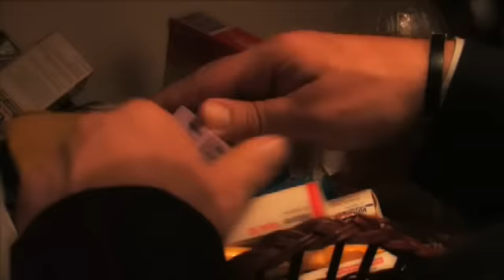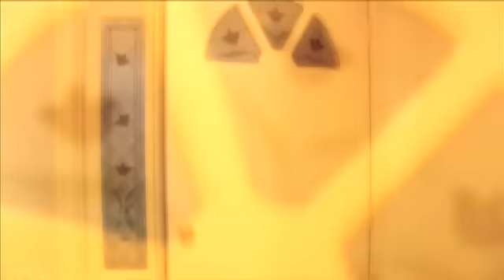Pain Division - Evilize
A track from the debut Pain Division CD